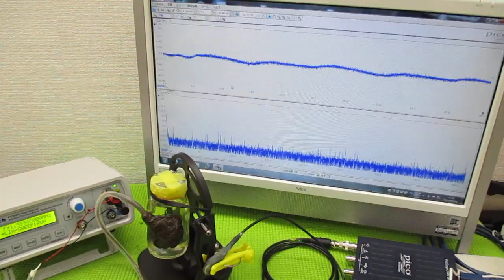超音波と間接容器による、ナノレベルの攪拌技術